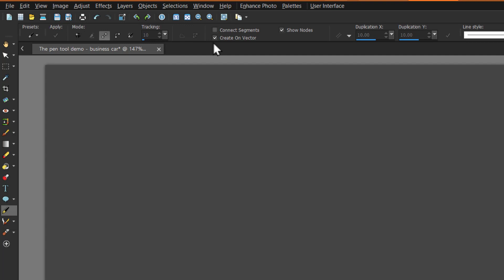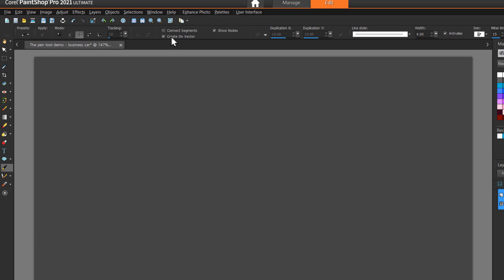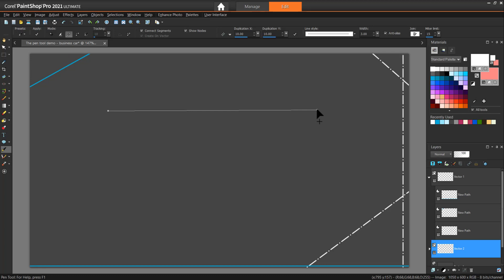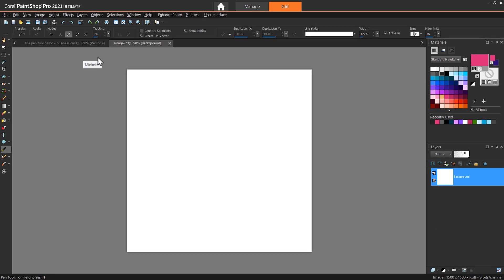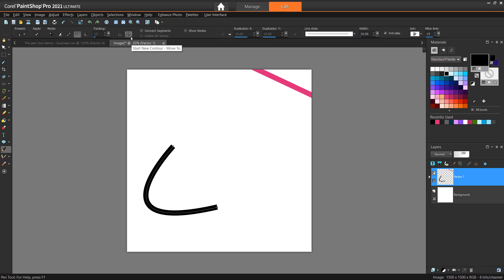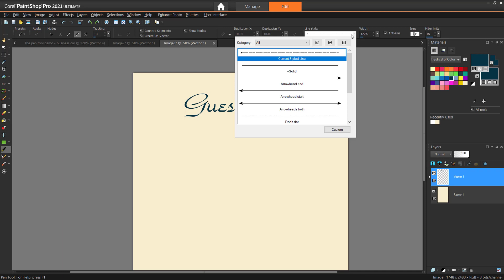How to Use the Pen Tool in PaintShop Pro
In this tutorial, you'll learn how to use the Pen tool to create lines and curves, how to use the three different line modes, and explore various settings on the Tool Options palette.
Download a printable PDF copy of this tutorial from our tutorial